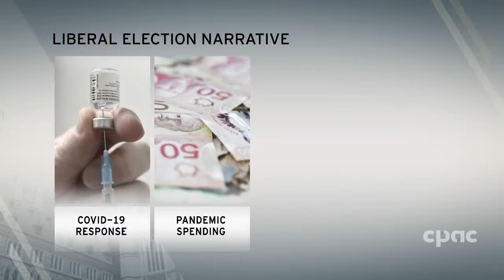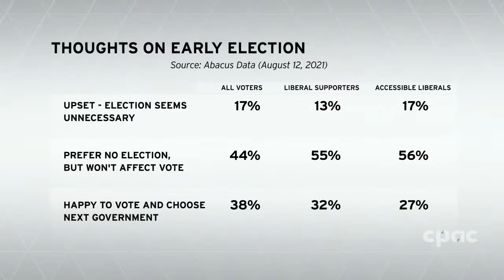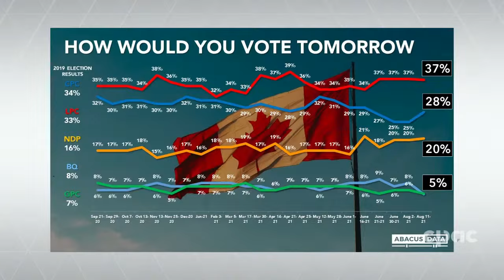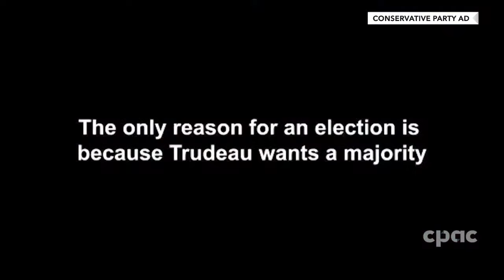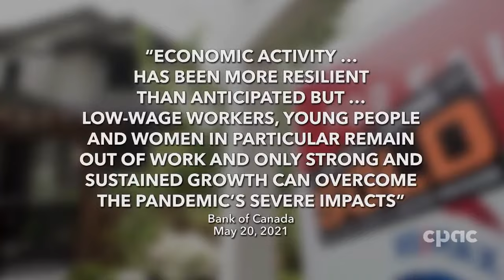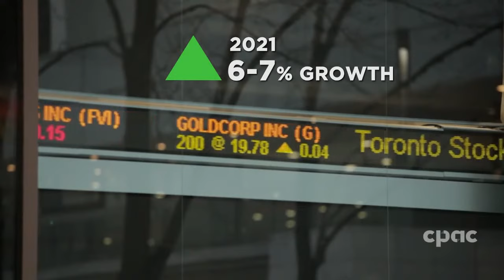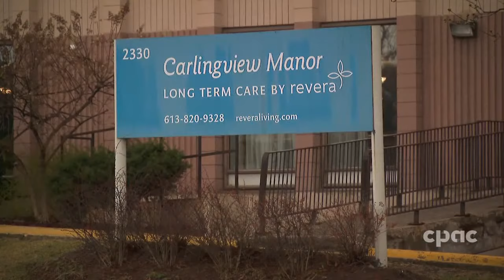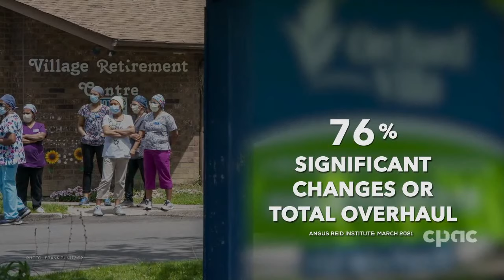Launch of the federal election campaign – complete coverage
Peter Van Dusen and Esther Bégin host CPAC’s in-depth coverage as federal party leaders kick off their campaigns ahead of the 44th general election. (August 15, 2021)